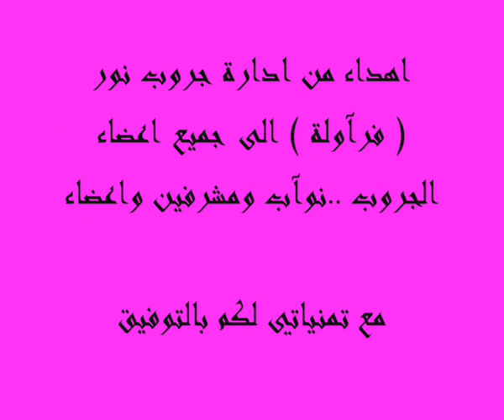Noor Group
king * farawla